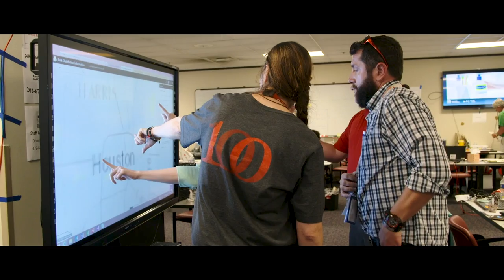Red Cross National Headquarters (NHQ) Volunteer Opportunities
Do you have professional skills that can translate into a valuable, impacting volunteer experience? Whether from the comfort of your own home or onsite working with teams, your talents can make a real difference in the communities we serve.